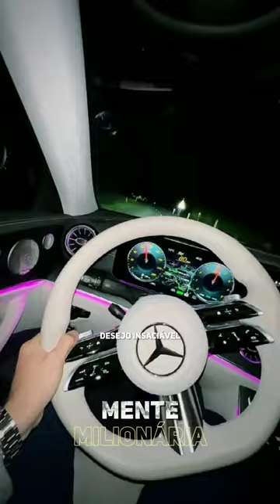O QUE É UM OUTLIER ? (THIAGO FINCH EXPLICA SOBRE ESSE TERMO)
O QUE É UM OUTLIER? ALGUÉM QUE VIVE SOBRE SEUS PRÓPRIOS TERMOS QUE NÃO É GUIADA PELO GOVERNO? DEIXE SUA SUGESTÃO SOBRE ISSO NOS COMENTÁRIOS?

O Imã Da Abundância: Os Segredos Da Lei Da Atração (E-book) 🤑💡

Um pouco sobre o livro: O conceito lei da atração é um dos assuntos mais comentados nos últimos anos devido ao livro o segredo e o filme lançado em seguida. Muitas pessoas ainda não compreendem bem esse assunto. Esse e-book O Imã Da Abundância aborda esse assunto lei da atração com maestria ajudando de forma

Faça sua primeira venda em 48 horas
●MÉTODO COMPROVADO●

 ThiagofinchmotivacionalmarketingdigitalmarketingevendasomaiornomedodigitalthiagofinchmulamboaorendaavendercomoganhardinheirocomainternetmarketingdigitalthiagofinchmarketingevendasThiagofinchmotivacionalmarketingdigitalmarketingevendasomaiornomedodigitalthiagofinchmulamboaorendaavendercomoganhardinheirocomainternetmarketingdigitalthiagofinchmarketingevendasThiagofinchmotivacionalmarketingdigitalmarketingevendasomaiornomedodigitalthiagofinchmulamboaorendaavendercomoganhardinheirocomainternetmarketingdigitalthiagofinchmarketingevendasThiagofinchmotivacionalmarketingdigitalmarketingevendasomaiornomedodigitalthiagofinchmulamboaorendaavendercomoganhardinheirocomainternetmarketingdigitalthiagofinchmarketingevendasThiagofinchmotivacionalmarketingdigitalmarketingevendasomaiornomedodigitalthiagofinchmulamboaorendaavendercomoganhardinheirocomainternetmarketingdigitalthiagofinchmarketingevendas